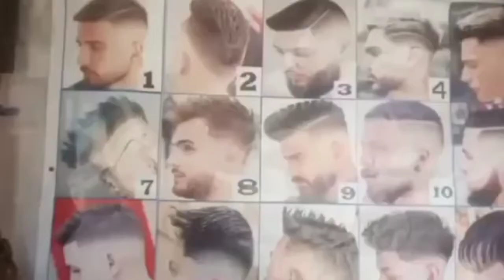Belle Barbershop Hairstyle....new video...fadded Yung gusto nyang gupit....